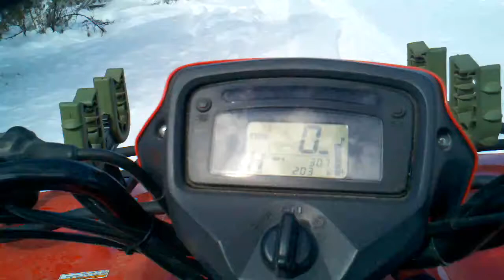New Mexico snow